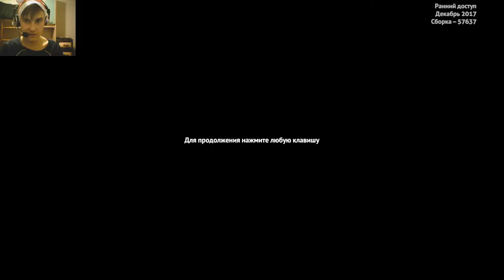Мое первое выживание в ▶ Subnautica◀ #1